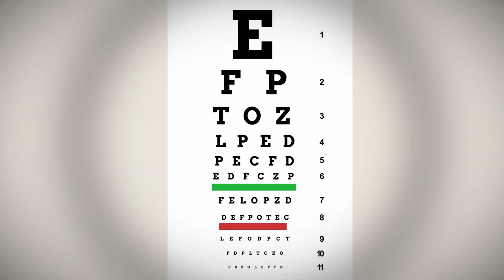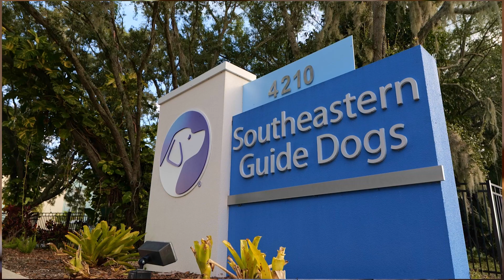“Sense of Humor” | Dogs of Destiny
After losing his vision, Kenneth E. Hughes found a new ambition in stand-up comedy. Now, he takes the stage with confidence, thanks to his four-legged straight man, a.k.a. guide dog, Buddy. Watch these two kindred spirits in “Sense of Humor,” an episode of our Emmy Award-winning series, “Dogs of Destiny.”

This episode of “Dogs of Destiny” is brought to you with grateful recognition of Fromm Family Pet Food for their generous partnership.